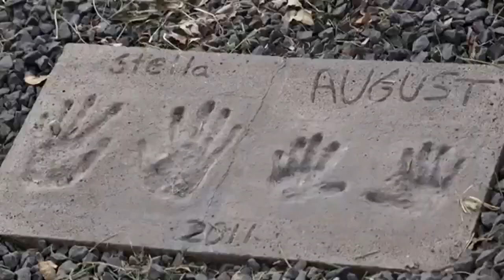Walker 1x02 Promo "Back in the Saddle" (HD) Season 1 Episode 2